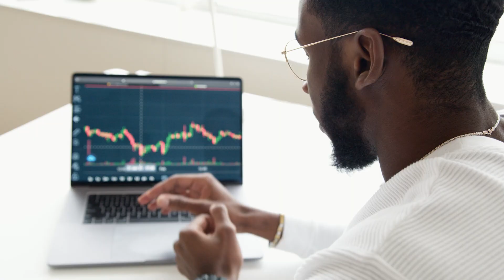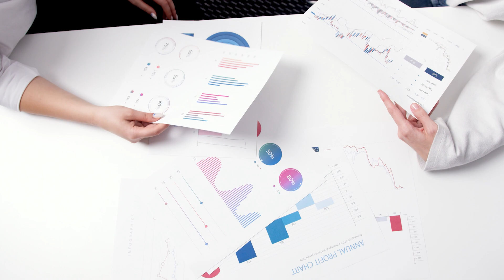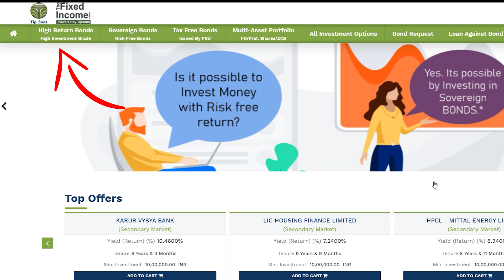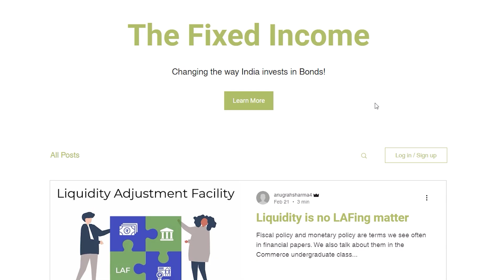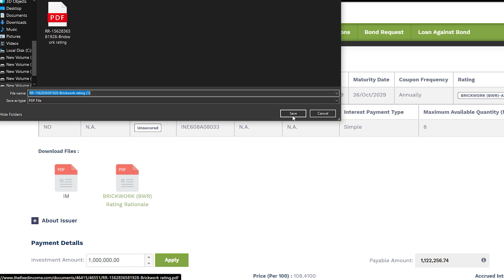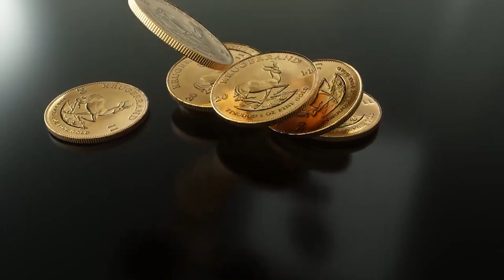Best Investments Asset in India | Bonds Investment in India | How to Invest in Them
Be Ghent brings to you the Formula to calculate time which will give you the time to double your investments.  These investment for beginners or investment for youth are some of the best out there which teach you how to become rich fast and give you stable returns.

In this ever so changing and unpredictable world everybody wants to know how to become rich. People look for investment tips and investment advice in the wrong places and get misled easily. So we bring you the best tips on finance for beginners that will give you risk free returns in long term. We will cover all the best investment options available in the current times; be it recurring deposits, fixed deposit, stock market, bonds, mutual funds and also teach you how to invest in gold online in the current times.

Be Ghent brings you the best guide on how to start investing young and rich with the best investment tips in only one video!